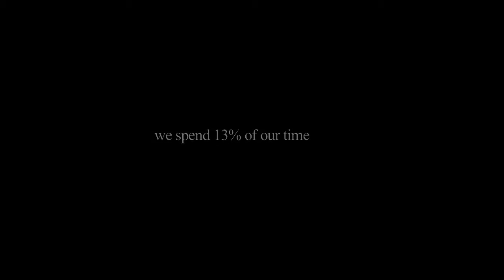fifty-one percent (trailer)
During the average day, we spend 13% of our time daydreaming. What if we spent more than 13%...
(production canceled as of 2018)
original music "Air Up There"